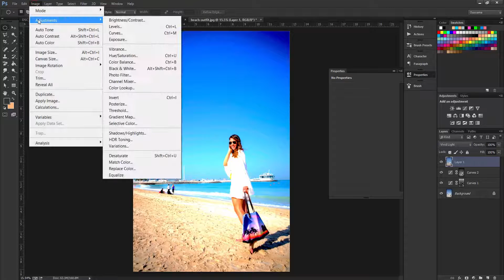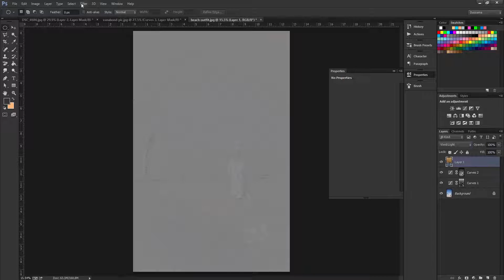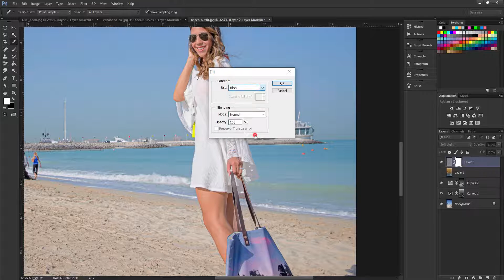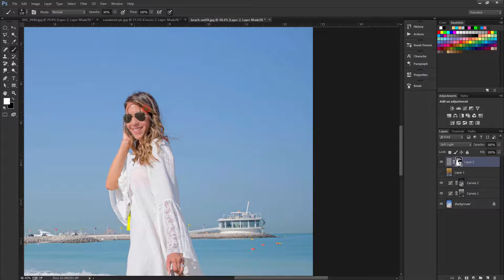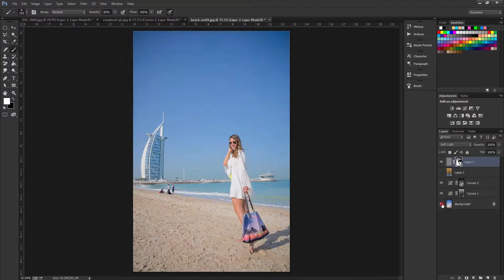Photoshop Tutorial - Fixing Exposure & Enhancing Detail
Photoshop editing tutorial showing techniques for: Adding Contrast, and then Enhancing Details by mixing blends modes with blurring...